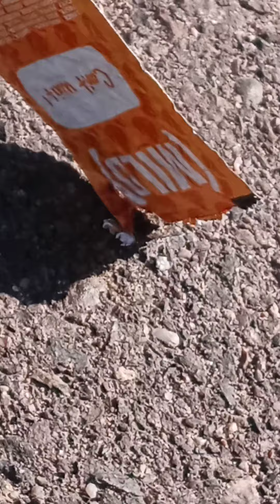Now this is street magic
Walked up to the parking lot at work and spotted this little gem. How long this has been here I dont know but its been in the 70s here last couple days. The street decided to do some magic for me this morning lol